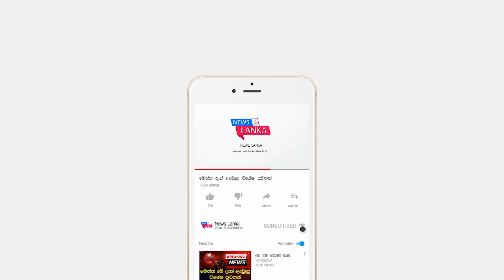විදෙස්ගත ලාංකිකයන්ට විශේෂ නිවේදනයක් මේකනම් ටිකක් හොඳ පුවතක් BREAKING NEWS